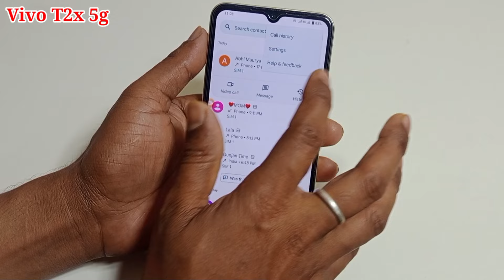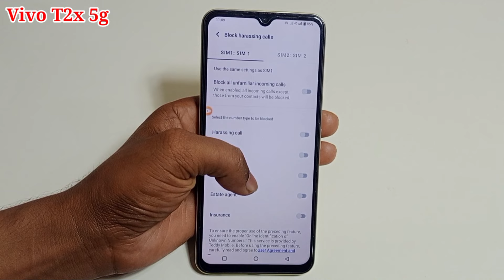Vivo t2x 5g me block number ke notification kaise dekhe/enable block number notification Vivo t2x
hello friends aaj ki is video ke madhyam se maine aap logon ko bataya hai ki Vivo t2x 5g mobile me block number ke notification ko on kaise kiya jata hai